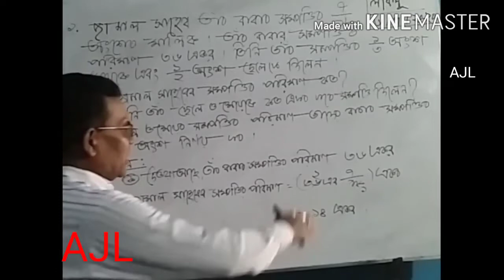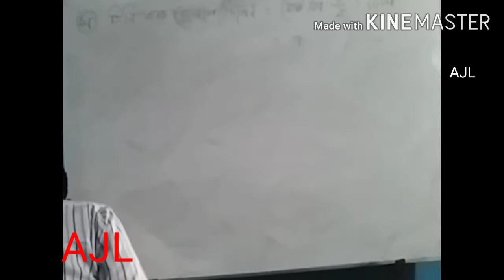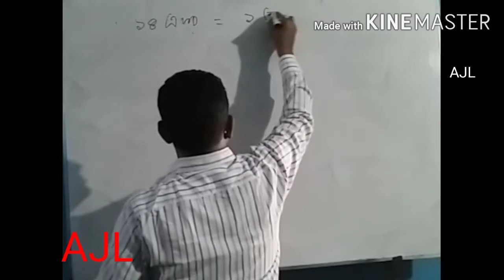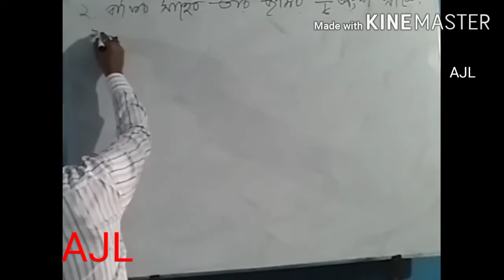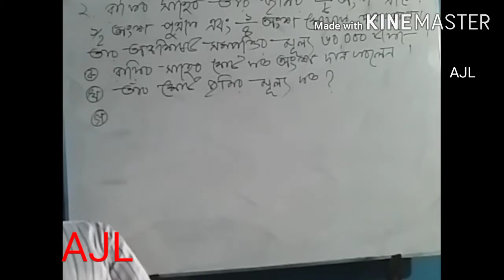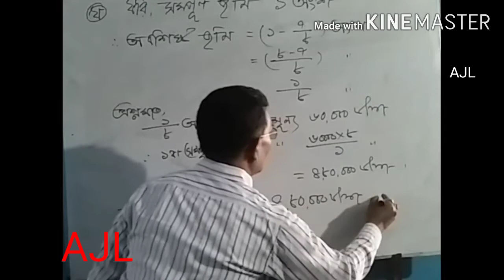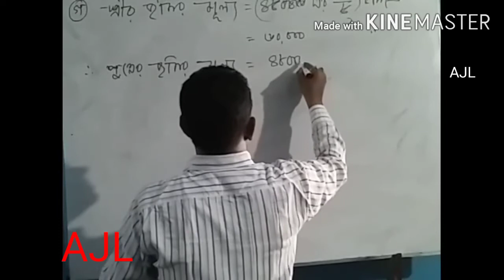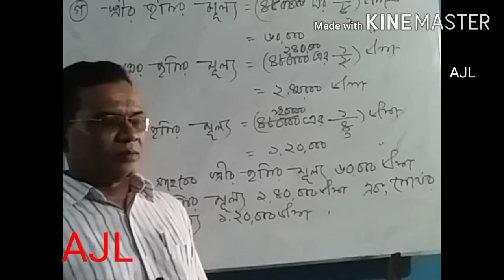Math class- Lubloo sir(cadet batch)